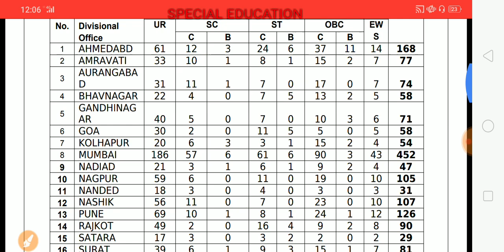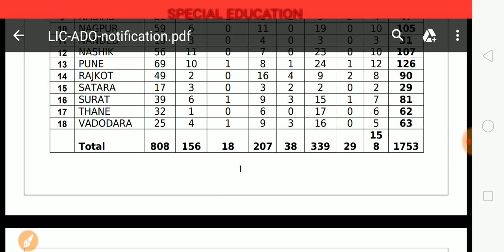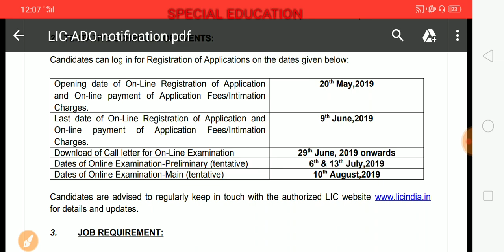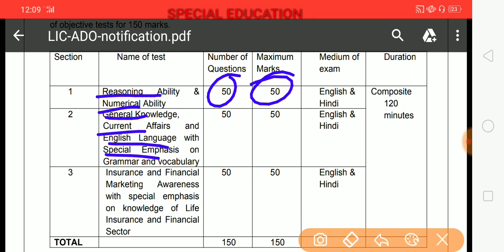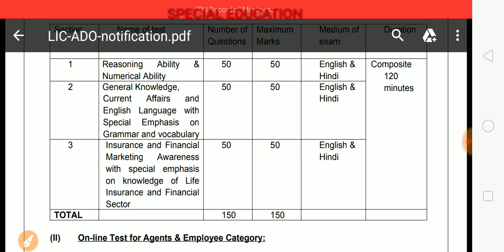LIC ADO Recruitment 2019|Latest Jobs 2019|Special Education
LIC ADO Recruitment 2019
Latest Job
Vacancy
Recruitment
Special Education